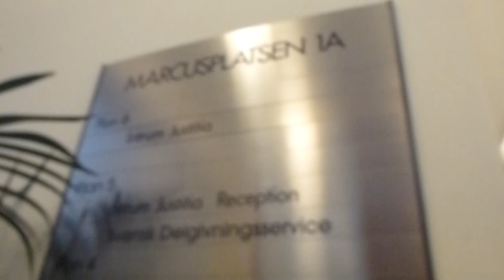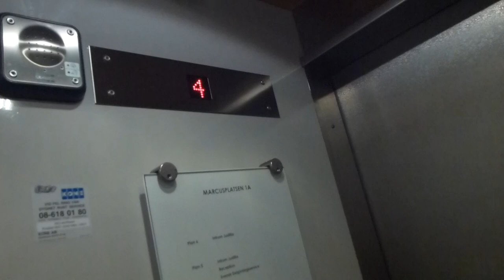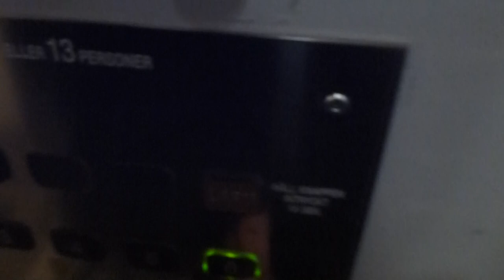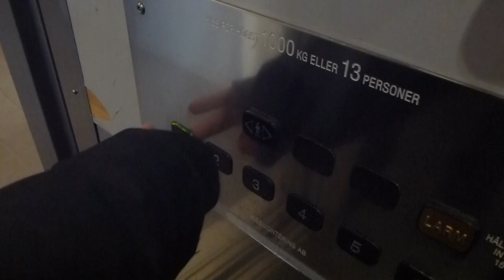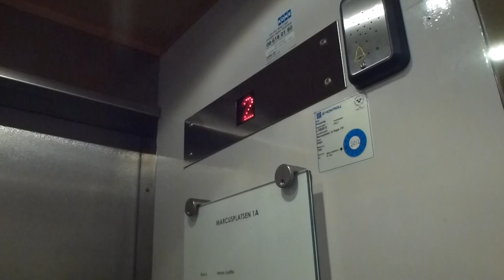2 Hissmontering traction elevator @ Markusplatsen 1A, Nacka